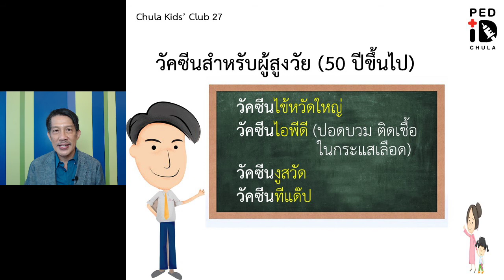วัคซีนผู้สูงวัย